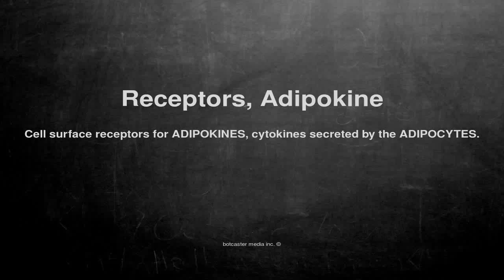Medical vocabulary: What does Receptors, Adipokine mean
What does Receptors, Adipokine mean in English?